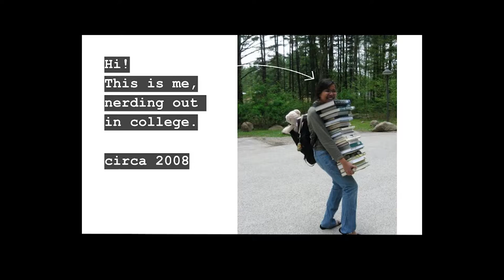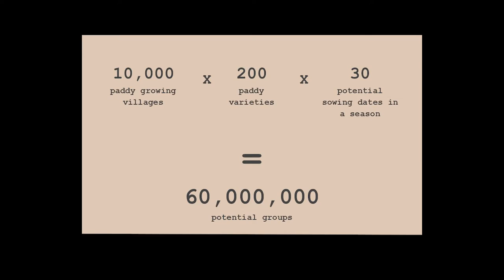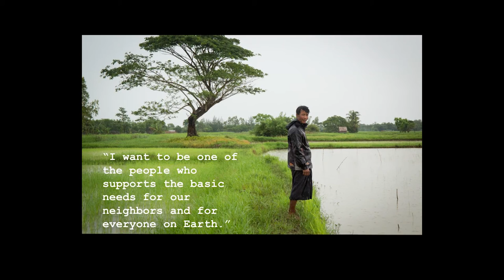Big Data for Small Farmers Across Rural Myanmar | Phyu Hninn Nyein | TEDxYangon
Big data - statistics and improvements in data collection have given us tools to analyse big data and use them effectively.  This is not just in Silicon Valley.  Myanmar farmers in rural areas are now also able to access information given to them by big data, but to make it useful, we need to understand what the farmers actually need.  Find out how data scientist Phyu Hnin Nyein and her team are making big data useful for small farmers in Myanmar.  Phyu Hninn Nyein currently leads the Yetagon Farm Advisory Business Unit at Proximity Designs, a social enterprise working to improve the income and resilience of rural smallholder farmers in Myanmar. Hninn's business unit provides these smallholders with advisory and diagnostics services that promote best-fit and climate-smart farming knowledge through diverse set of channels from technique dissemination at grassroot levels to digital platforms. Over the last 3 years, Hninn's business unit has provided advisory services to over 150,000 farmers in rural Myanmar. Hninn recently received the “Women of the Future – South East Asia Award” in the public service category for her work with smallholder farmers in Myanmar. This talk was given at a TEDx event using the TED conference format but independently organized by a local community.